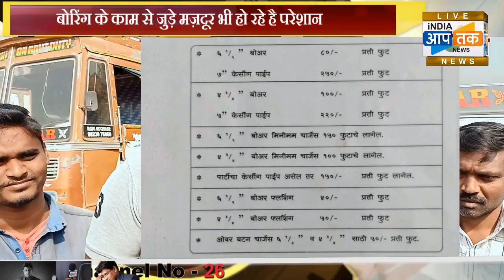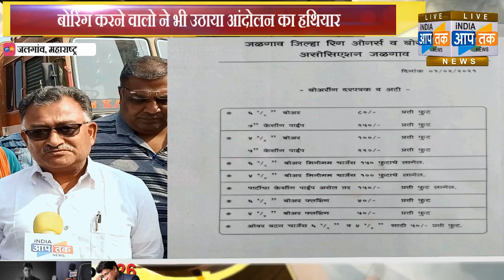डीज़ल के बढ़ते हुए दामों ने किया बोरिंग व्यवसाय करने वालो का काम बंद